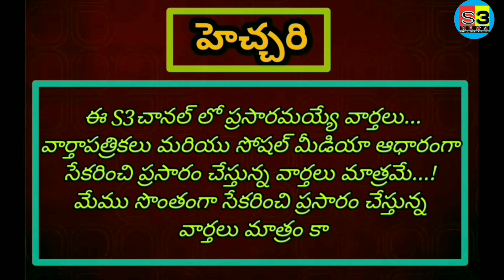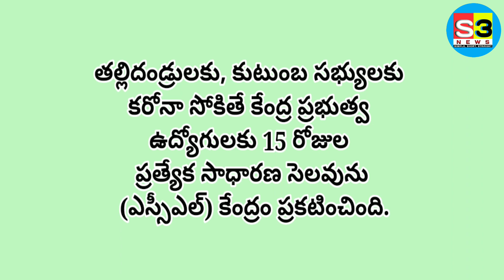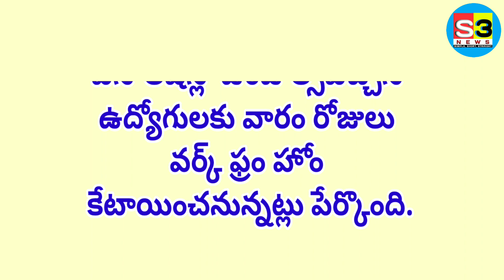ఉద్యోగులకు కరోనా వ్యాధికి 15 రోజుల ప్రత్యేక సెలవులు మంజూరు l ఉద్యోగులకు ఇది మంచి అవకాశం l S3 News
ప్రభుత్వ ఉద్యోగులకు కరోనా వ్యాధికి 15 రోజులు ప్రత్యేక సెలవులు మంజూరు ll కేంద్ర ప్రభుత్వ నిర్ణయం ll ఉద్యోగులకు ఇది ఒక మంచి ఉపయోగకరం, సౌకర్యం